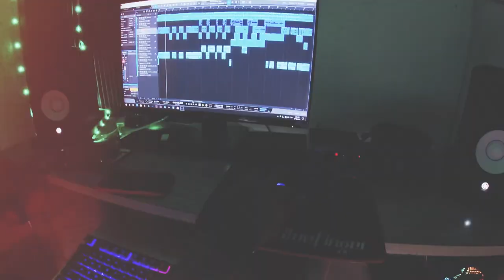ME VOY-MR TILLO(REALITY MUSIC/NEW DINASTIA MUSIC INC)Dj YAIKEL PRO.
VIDEO OFFICIAL : ME VOY
PRODUCTOR: YAIKEL PRO
DISQERA : NEW DINASTIA MUSIC INC
AUTOR: MR TILLO